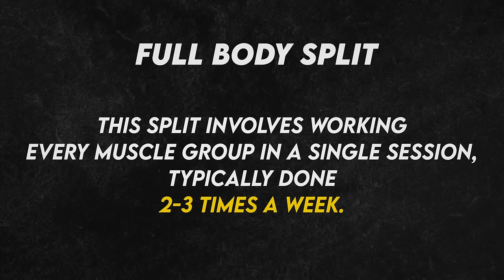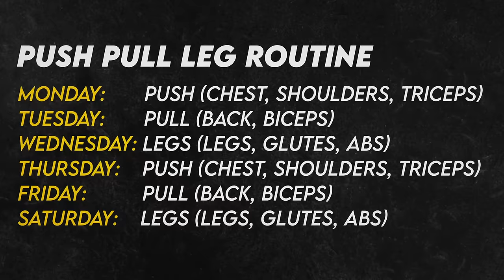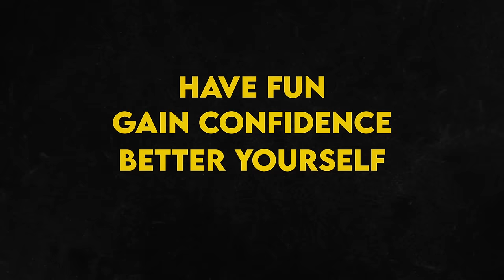5 BIG MISTAKES I Wish I Knew Before Working Out...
Hey everyone!! I hope you enjoyed the video, Have a great day!!